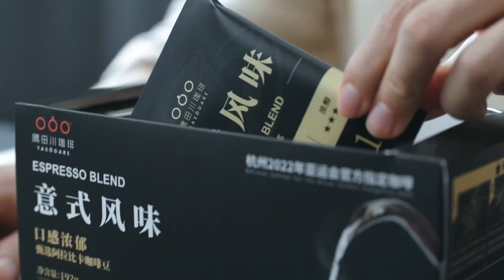Together with TASOGARE's global brand spokesperson Xiao Zhan, enjoy the fragrance after roasting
【Xiao Zhan 1005 Cruise Liner: XiaoZhan1005NewsPort】

TASOGARE Weibo updated:

Together with TASOGARE's global brand spokesperson Xiao Zhan, enjoy the fragrance after roasting, as fresh as the first sight.